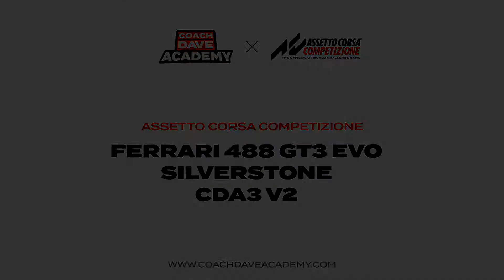ACC Onboard Lap: Ferrari 488 GT3 EVO at Silverstone CDA3 V2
Laptime: 1:57.4
Air Temperature:  24c
Track Temperature: 33c

Compatible for the latest V1.8 onwards game version of Assetto Corsa Competizione, this hotlap is set on the 2021 BOP.

🏁 What is ACC?

🕹 What is Sim Racing?